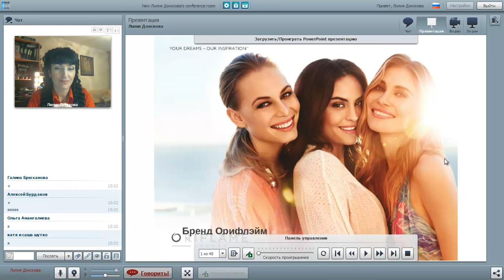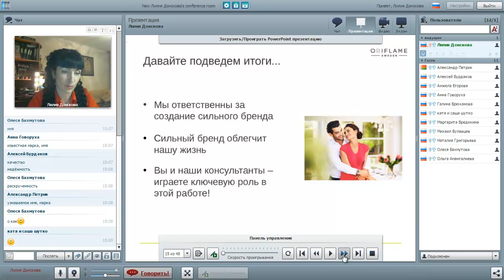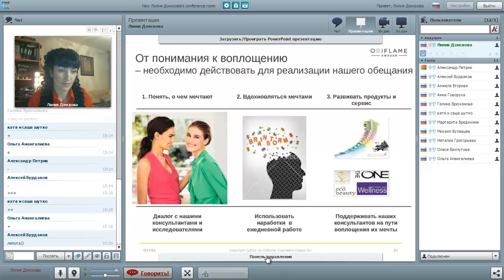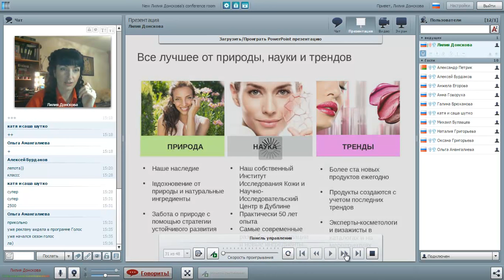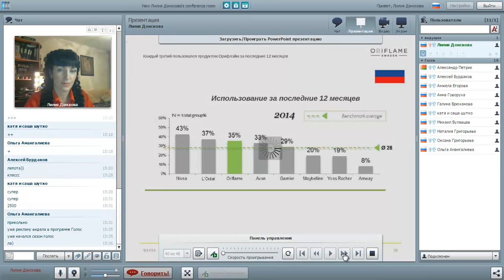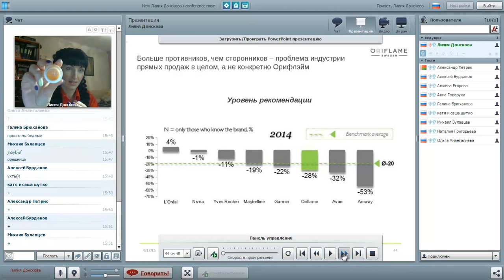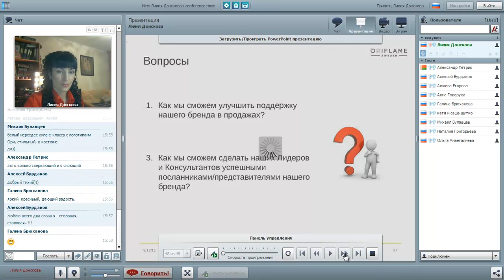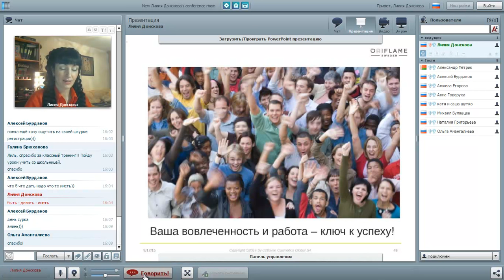Семинар Лилии Донсковой "Бренд Орифлэйм"